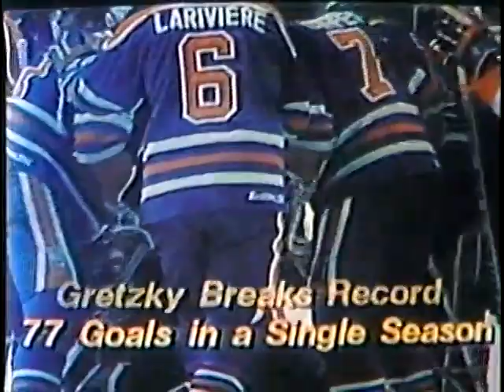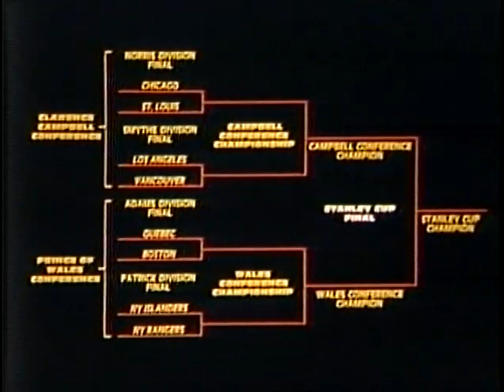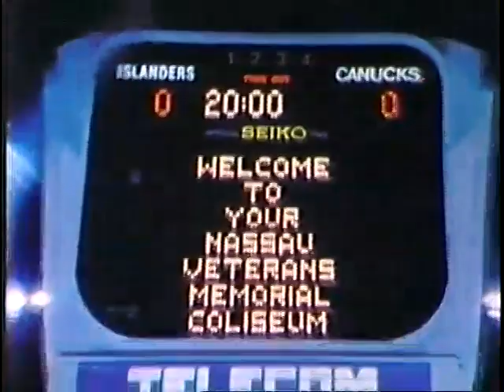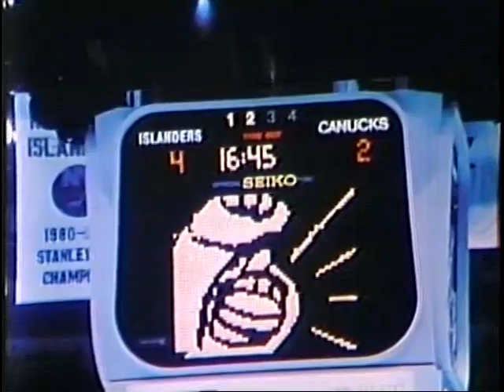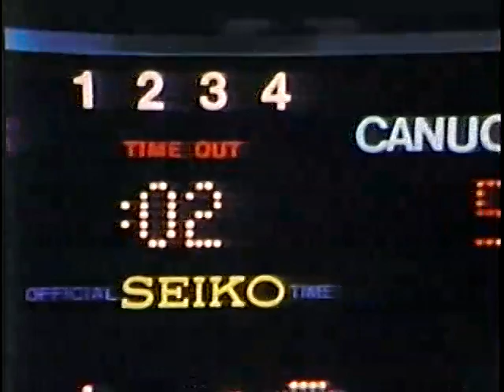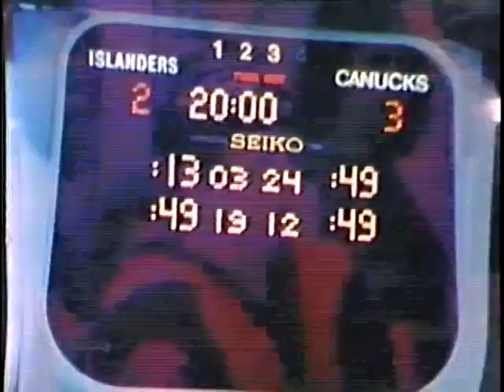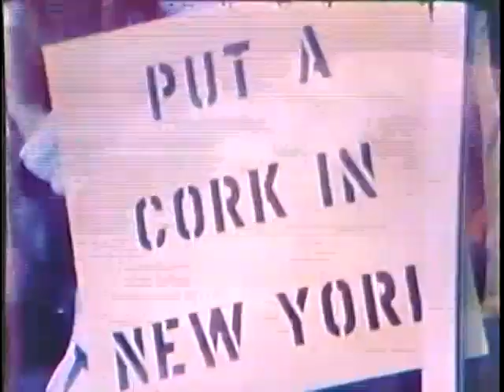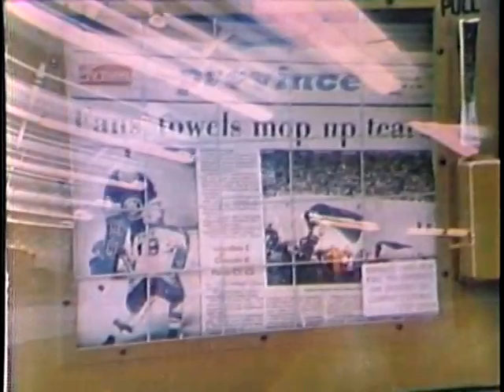1982 NHL Playoffs Film, Islanders vs Canucks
The story of the 1982 NHL Playoffs with the focus on the Finals between the powerhouse New York Islanders and the upstart Vancouver Canucks. Narrated by Dave Hodge. A Tel Ra Film